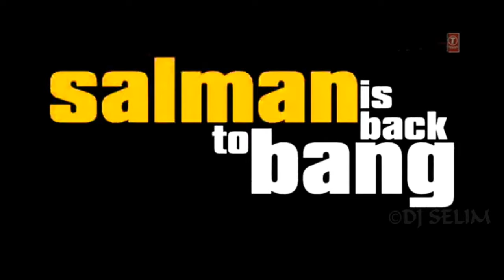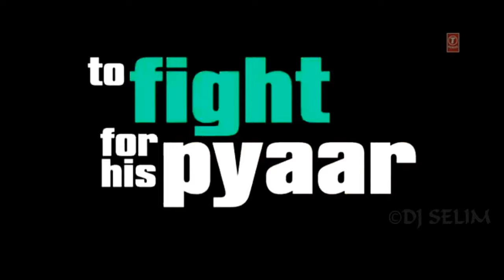Ready 2011 Official First Look Ft. Salman Khan and Asin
Producer: Rajat Rawail, Bhushan Kumar, Nitin Manmohan, Kishan Kumar, Sohail Khan
Cast: Salman Khan, Asin, Paresh Rawal, Arya Babbar, Mahesh Manjrekar, Akhilendra Mishra, Puneet Issar, Manoj Joshi, Sudesh Lehri, Manoj Pahwa
Special Appearance: Arbaaz Khan, Zarine Khan, Ajay Devgn, Sanjay Dutt, Kangna Ranaut
Banner: T-Series, Rawail Grandsons Entertainment and Software Pvt Ltd
Music Director: Pritam Chakraborty
Release Date: June 3, 2011

Ready (Hindi: रेडी) is an upcoming Indian comedy film directed by Anees Bazmeestarring Salman Khan and Asin in the lead roles.it also features Paresh Rawal, Arya Babbar and Mahesh Manjrekar in supporting roles,while Ajay Devgan, Sanjay Dutt, Kangana Ranaut, Zarine Khan and Arbaaz Khan will make cameo appearances. The film is a remake of the 2008 Telugu film Ready directed by Sreenu Vaitla starring Ram and Genelia.The music is given by Pritam while the cinematography is handled by P. C. Sriram.

Ready (2011) Theatrical Trailer *ExclusivE* Ft.Salman Khan & Asin - HQ